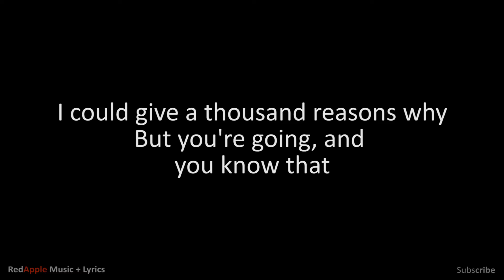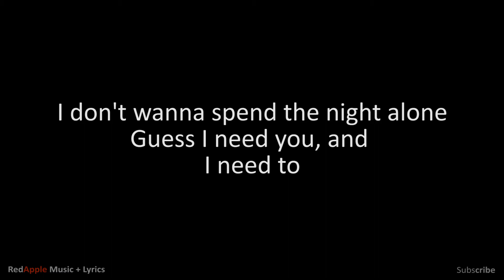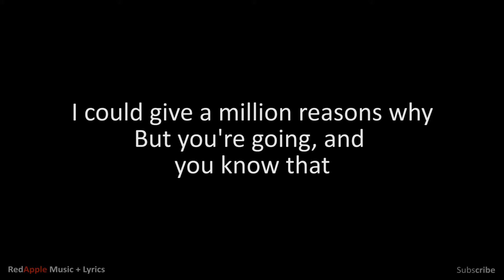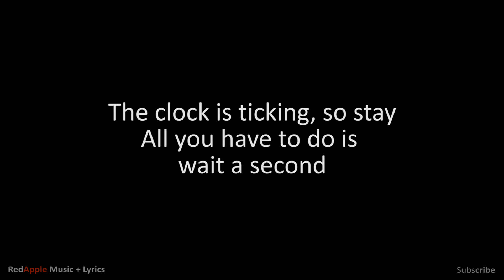Stay - By Zedd, Alessia Cara(Music + Lyrics)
Music plus Lyrics
Karaoke
Free Music

Created by : RedApple Music + Lyrics